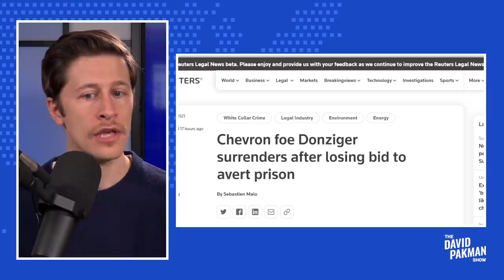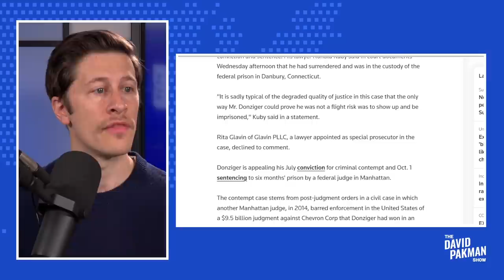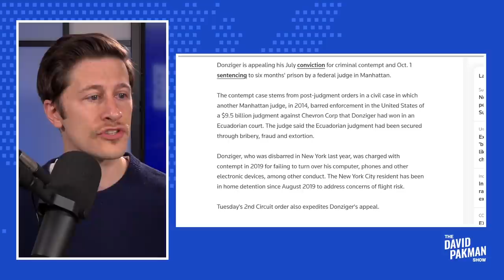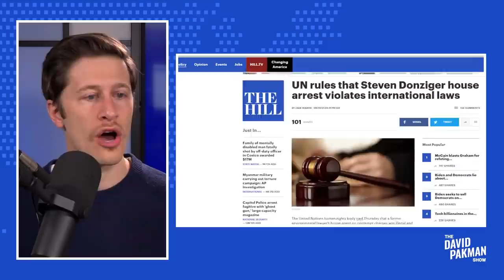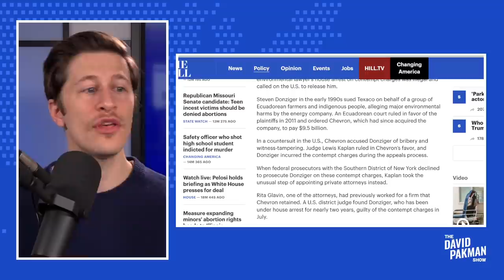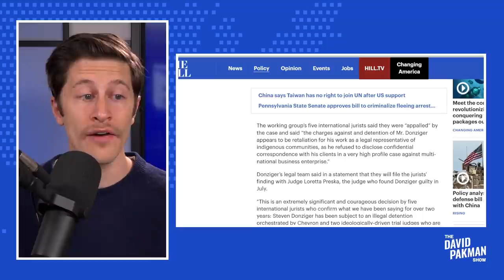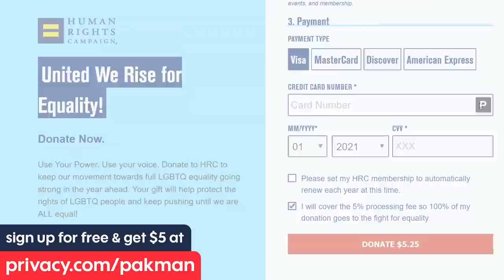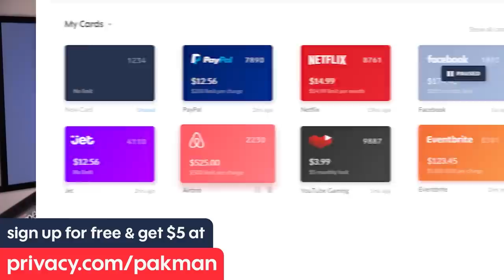Steven Donziger is Going to Prison, and It's Insane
--Attorney Steven Donziger is being sent to prison in one of the most outrageous miscarriages of justice of its kind in recent years

Leave a Voicemail Line: (219)-2DAVIDP